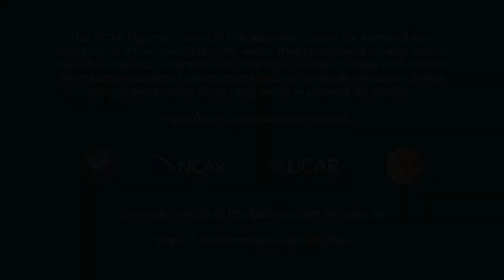Preview of "What Can Plants Tell Us About Air Pollution?"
This video offers a preview of NCAR Scientist Dr. Danica Lombardozzi's full Explorer Series talk "What Can Plants Tell Us About Air Pollution?" Ground-level ozone, a harmful air pollutant, is a problem in Colorado’s Front Range. Ground-level or “bad” ozone is toxic to plants and animals – including humans. This invisible pollutant causes lung irritation, harms forests, and reduces crop yields. Although this pollutant is imperceptible, its effect can cause visible damage on the leaves of certain plants. Dr. Lombardozzi planted gardens in Boulder that are specifically designed to show how ozone pollution damages plants.

Watch the full talk to learn more about the research the NCAR Climate and Global Dynamics Laboratory is doing to understand our Earth.